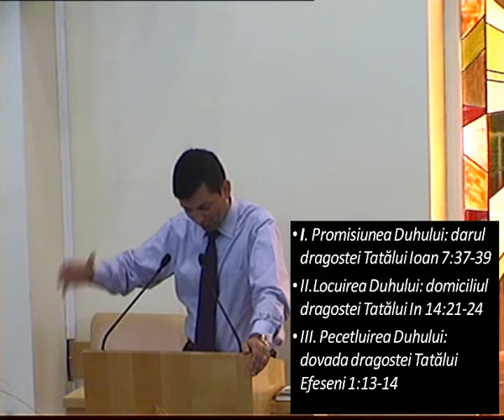Luni 9 Iunie 2014 P.M. - Marius Birgean - Duhul dragostei Tatalui